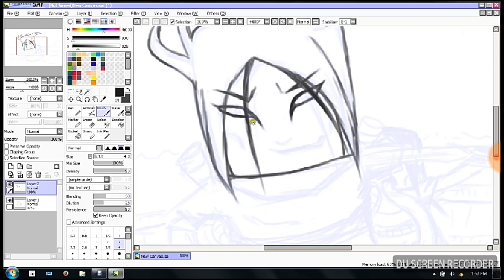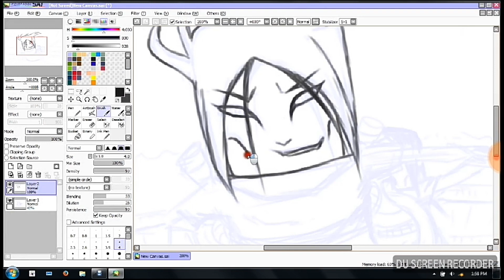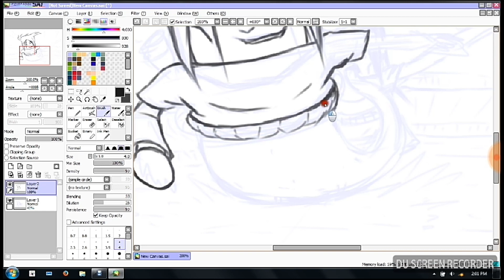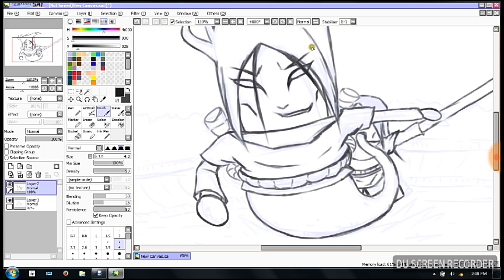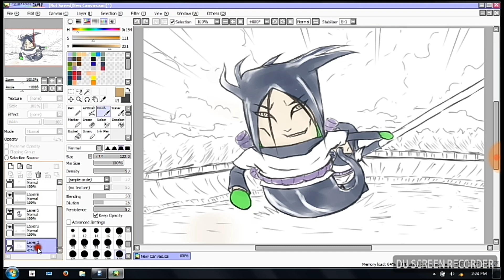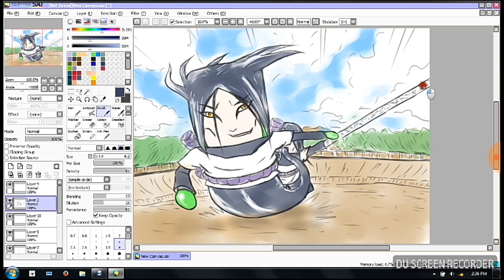Cara menggambar Orochimaru sama, menggunakan aplikasi Paint Tool Sai - Android Character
Makin kondusif dengan paint digital